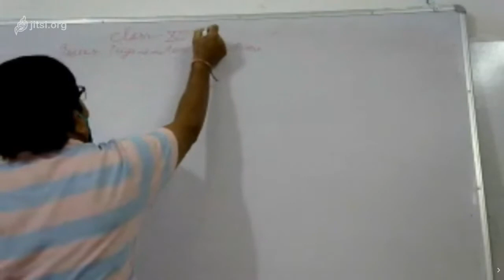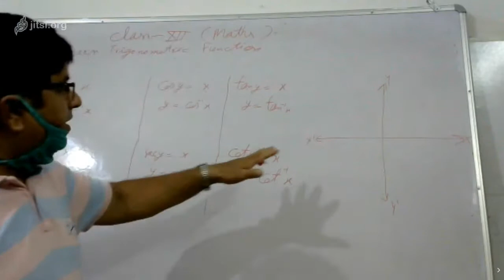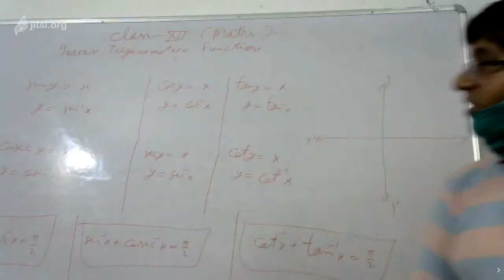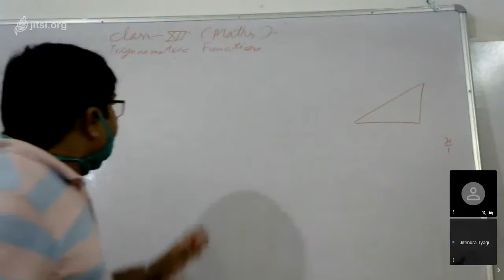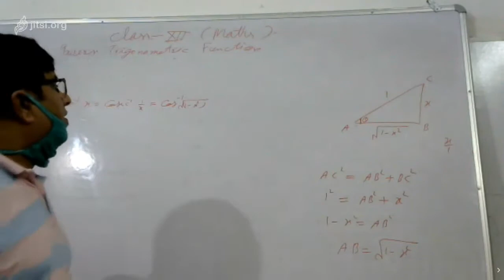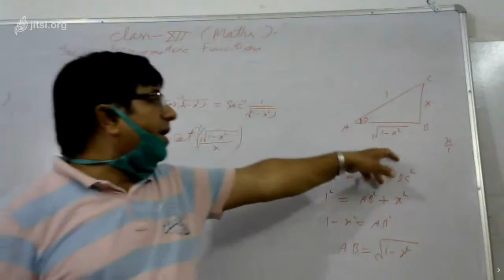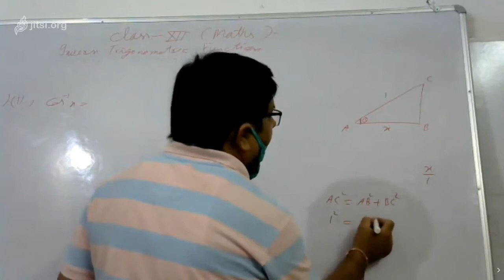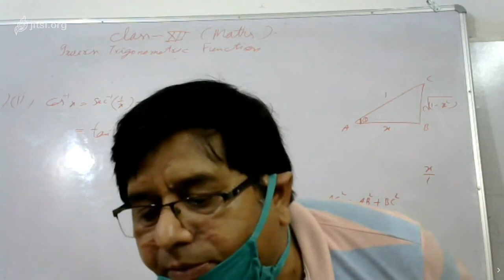Class XII Maths trigonometric 07 08 20